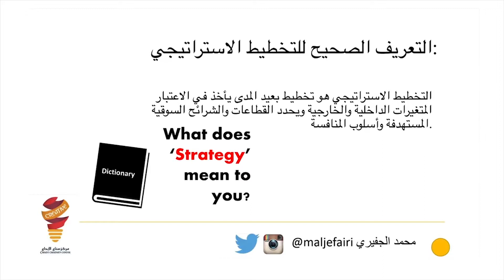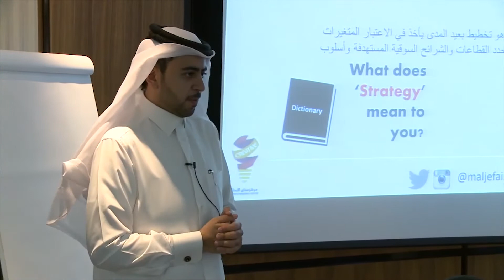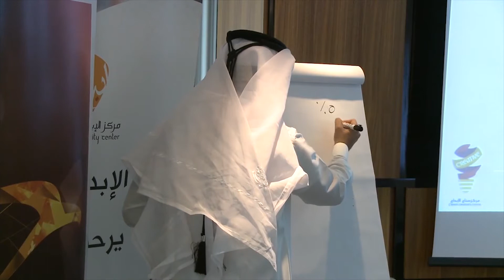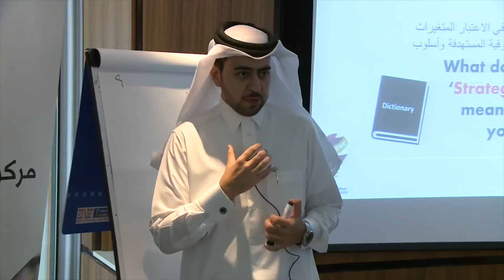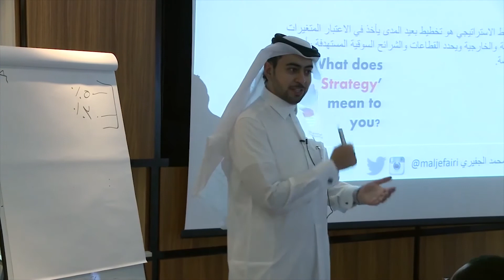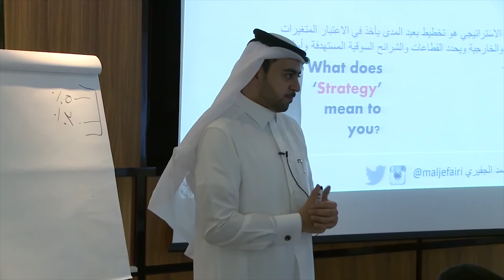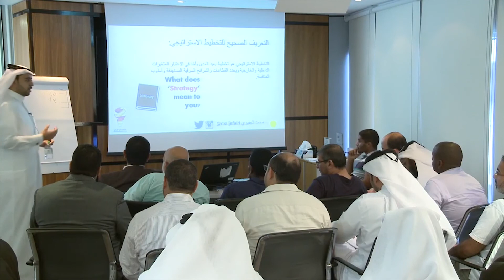التخطيط العلمي للتخطيط الاسترايجي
ــــ
مشروع "عمران"
لتمكين الإنسان
يسعى
لنهضة الأمة
ورفعتها وحضارتها

وإلى حضراتكم
حسابات المشروع على مواقع التواصل الاجتماعي فيرجى المتابعة: